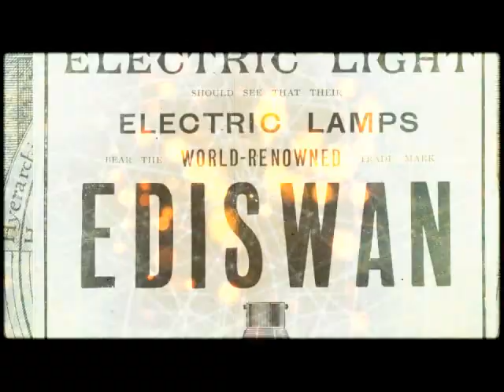my song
the 1st song i made of this year